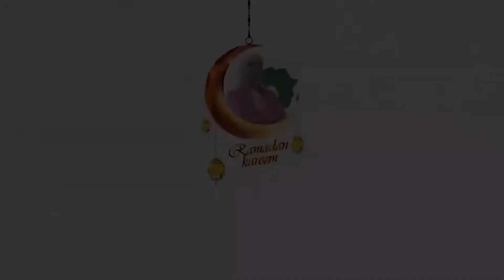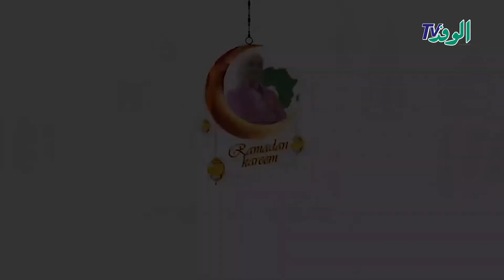موائد الرحمن داخل دور العبادة وليست في الطرقات .. رمضان في جيبوتي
إعداد وتقديم : رندا خالد
تصوير: محمود سالم
مونتاج:جهاد السويفي